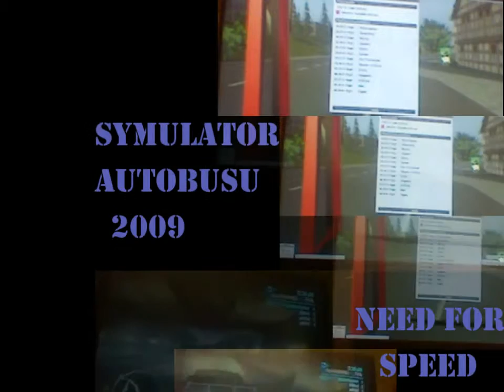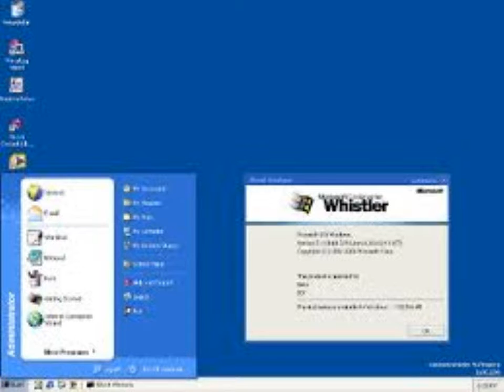Podsumowanie 2015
Siema, w tym materiale podsumujemy rok 2015. Ten rok był typową rewolucją mego kanału. Było m.in. filmy w jakości HD czy nowe serie. Na przyszłość będą nowe tytuły jak: świeżo co wypuszczony American Truck Simulator czy od dawna obiecywany Need for Speed Hot Pursuit. Zobaczymy się w kolejnych seriach. Subujcie kanał dla hajsu, rozwoju i nowych gierek. Elo CZEŚĆ.

REC!: CyberLink PowerDirector 12LE
Montaż: CyberLink PowerDirector 12LE